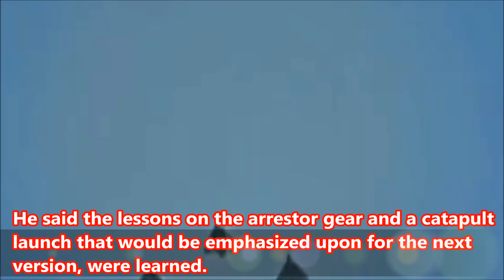NAVAL VERSION TEJAS MARK 2 WILL FLY 2020